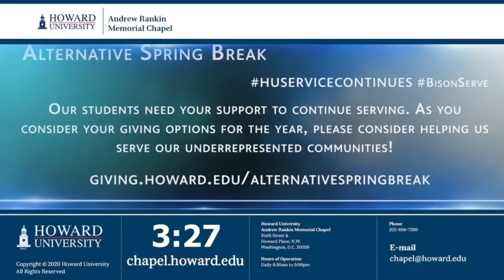Rev. Dr. Jeremiah A. Wright, Jr. | Andrew Rankin Memorial Chapel | Howard University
Rev. Dr. Jeremiah A. Wright, Jr. was born in Philadelphia, Pennsylvania. He completed his elementary education in that city and then went to Virginia Union University. After three and a half years at Virginia Union, Pastor Wright left school and entered the United States Marine Corps. He transferred from the Marine Corps into the United States Navy where he served as a cardiopulmonary technician. After six years in the military, Pastor Wright transferred to Howard University where he completed his undergraduate studies and received his first master’s degree. His second master’s degree in the History of Religions was from the University of Chicago Divinity School. His doctorate was received from the United Theological Seminary under Dr. Samuel DeWitt Proctor. In addition to Dr. Wright’s four earned degrees, he has been the recipient of nine honorary doctorates.

Rev. Dr. Jeremiah A. Wright, Jr. became Pastor of Trinity United Church of Christ on March 1, 1972. Within a matter of months he demonstrated an understanding and deep commitment to help Trinity UCC achieve its motto and vision. The motto, "Unashamedly Black and Unapologetically Christian," was a phrase coined by his predecessor, the Reverend Dr. Reuben Sheares, and was officially adopted by the congregation shortly after Pastor Wright began his ministry. A student of Black Sacred Music, ethnomusicology and African Diaspora studies, Dr. Wright is an historian of religions. The foundational strengths gained from these studies shaped Dr. Wright’s vision for prophetic ministry. As Senior Pastor of Trinity United Church of Christ in Chicago, IL, where he served 36 years, Dr. Wright combined his studies of West African music and Judeo-Christian thought to create over 70 ministries to address the needs of the community and to enrich the lives and faith of his congregants by moving ministry, as stated in his own words, “from theory to praxis.”

Dr. Wright shares his life and his ministry with his wife, Rev. Ramah Reed Wright, and is the father of four daughters: Janet Marie Moore, Jeri Lynne Wright, Nikol D. Reed and Jamila Nandi Wright; and one son, Nathan W. Reed. He is also the grandfather of three grandchildren; Jeremiah Antonio Haynes, Jazmin Lynne Hall and Steven L. Moore, Jr.